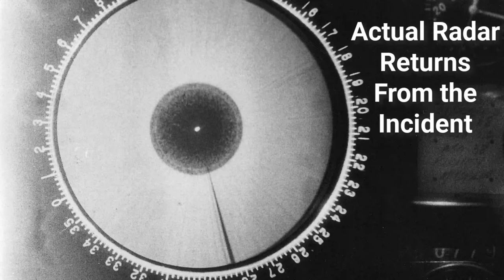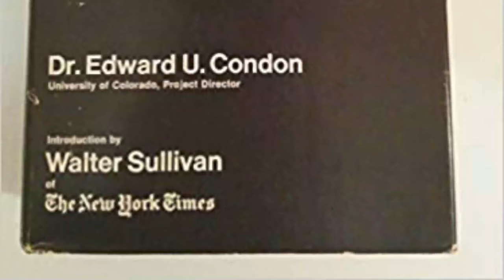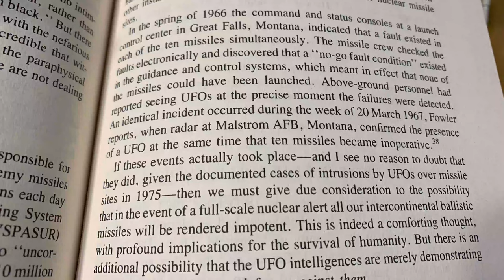The Day a Non-Human Intelligence Disabled 10 Nuclear Weapons with Robert Salas (Episode 169)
What remotely shut down 10 800-kT nuclear missiles at Malmstrom Air Force Base on March 24, 1967? What did the objects in the sky look like? How did they shut down the missiles? How did the Air Force react? Find out as Sean Patrick Hazlett meets with former nuclear missile launch officer, Robert Salas.

Books
Unidentified: The UFO Phenomenon: How World Governments Have Conspired to Conceal Humanity's Biggest Secret
Faded Giant (with James Klotz)
UAPs and the Nuclear Puzzle: Visitations, National Security, and the Need for Transparency

Biography:
Robert Salas is a 1964 graduate of the U.S. Air Force Academy. He served seven years on active duty. He worked as a weapons controller, flew target drones, commanded intercontinental ballistic missiles as a launch officer, and a worked as an Air Force missile propulsion engineer on the Titan III program. From 1971 to 1973 he worked as a safety and reliability engineer for Martin-Marietta Aerospace and Rockwell International on Space Shuttle design proposals. From 1974 until his retirement in 1995 he worked for the Federal Aviation Administration. In 2005 he published the book Faded Giant with coauthor James Klotz, which details the UFO incident he witnessed in 1967. Mr. Salas has been publicly speaking about this incident at UFO conferences, on radio, and on television since 1996.

2.4GHz Wireless Lavalier Microphone System, Saramonic Blink500 B2 Dual-Channel Mic Two Transmitters for DSLR Camera, Mirrorless, and Smartphone for YouTube Facebook Live Vlogging